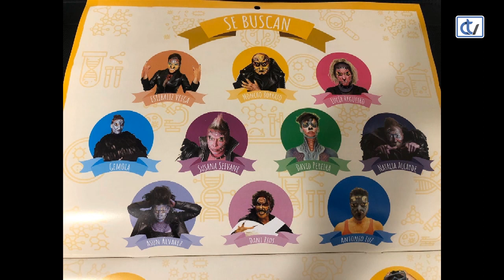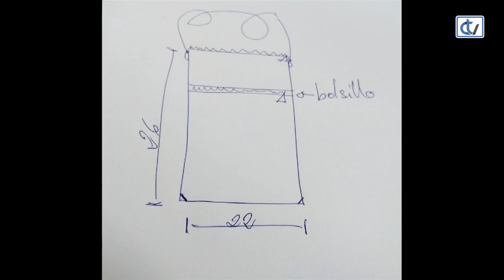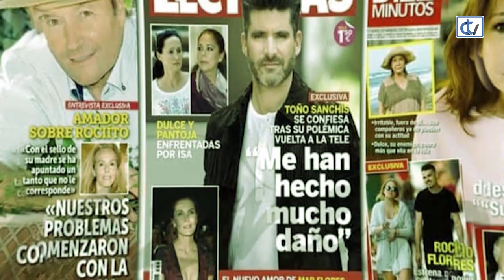Las noches de Ana: Moda para eventos navideños y viajes a la nieve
Marcos Sierra nos habla de la temporada de nieve que comienza ahora y la evolución de la ropa de esquí. Además, viajaremos a Porto y Nueva York, hablaremos de las tendencias en plumíferos y repasaremos la moda más adecuadas para vestir en eventos navideños.